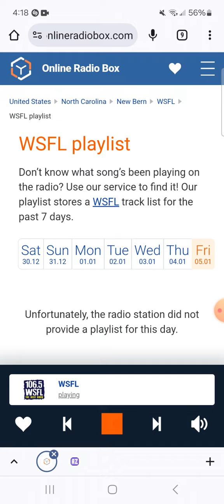106.5 WSFL - Man-Made Radio Segment #7 (January 5, 2024)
Recorded after Van Halen - Little Guitars and before The Cult - Fire Woman.